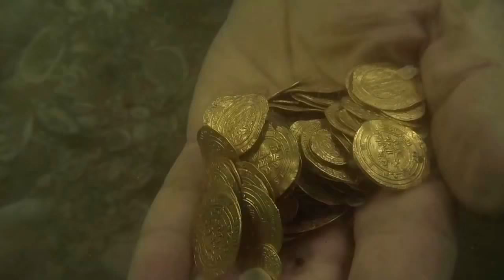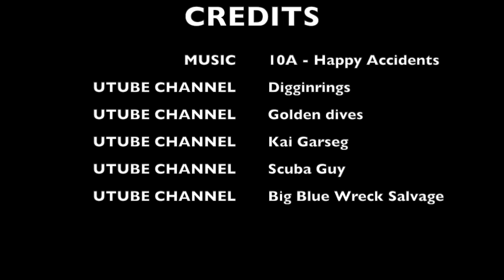Epic Finds of Scuba Diver Treasure Hunts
The reason why every weekend I'm underwater Scuba Diving and in recognition to other underwater Treasure Hunters and inspiration for others to keep following your passion.
Credits to clips at the end of the video.